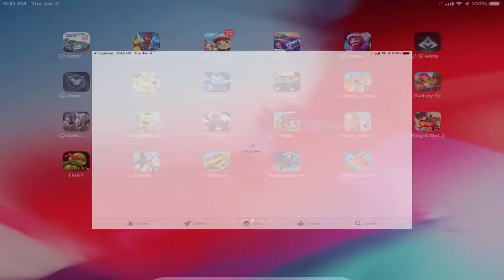Blocky Highway: Traffic Racing